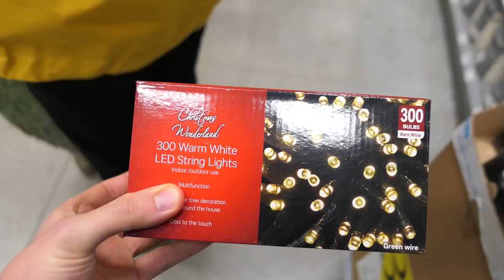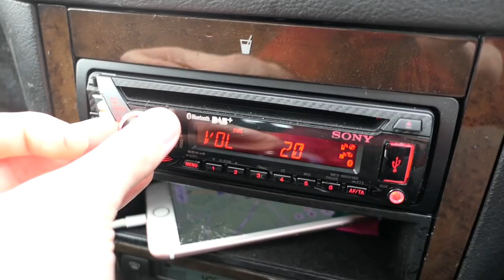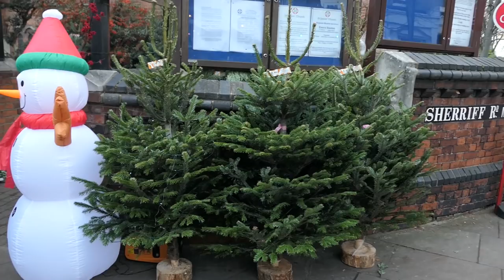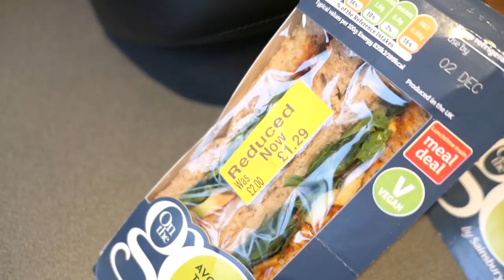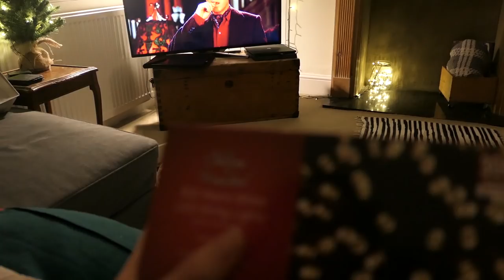I CAN'T BELIEVE HE DID THIS! | VLOGMAS DAY #3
Featuring a sneaky trip to London!

Welcome to our new(ish) channel! We are so excited to take you all on our adventures living in Brighton/the North Pole!